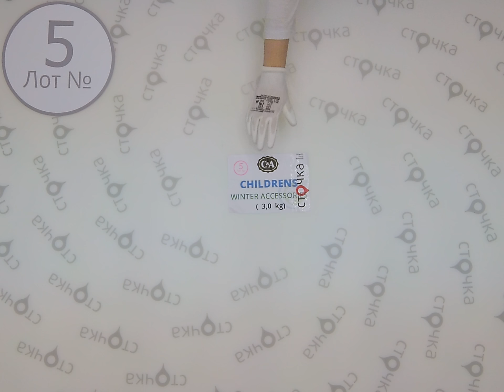C&A CHILDRENS winter accessories 5, сток одежда оптом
С&A СHILDRENS WINTER ACCESSORES (лот №5)
Зимние детские аксессуары (сток)
Страна: Германия
Сезон: Зима
Цена за кг.: 16.2 евро
Цена за мешок: 48.6 евро
Цена за ед.: 1.012 евро